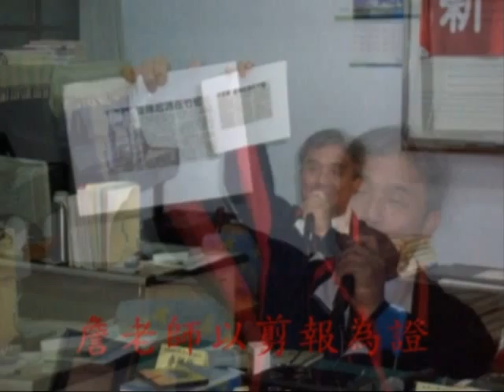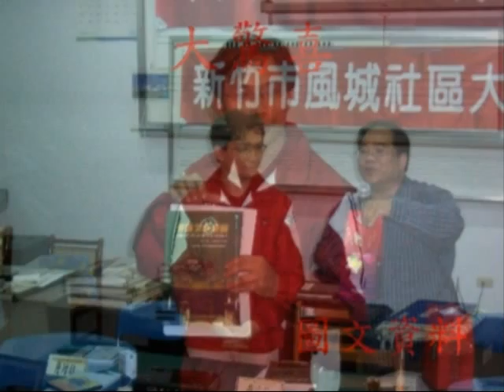風城社大公共參與週